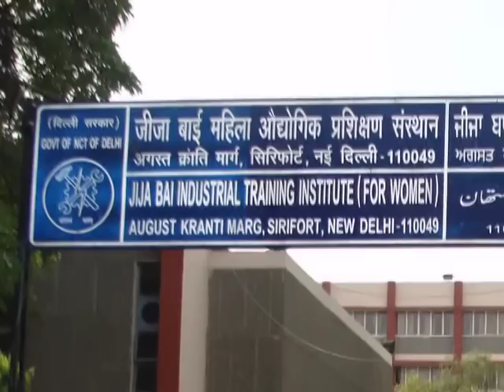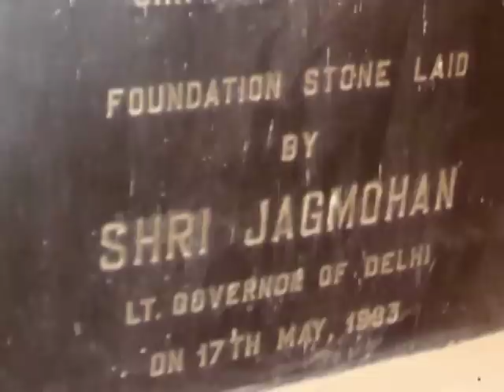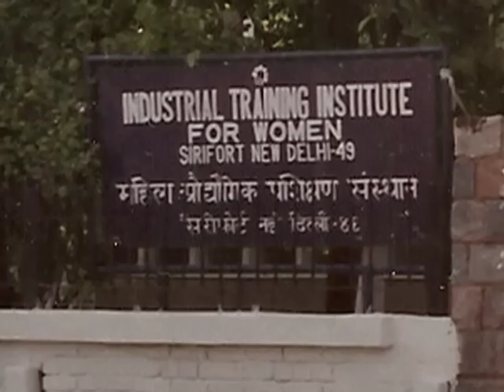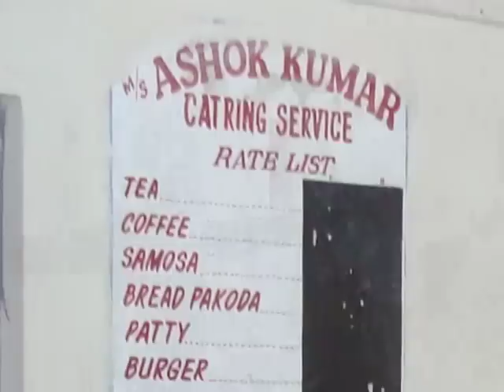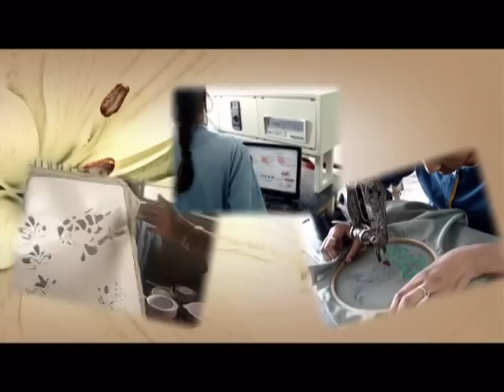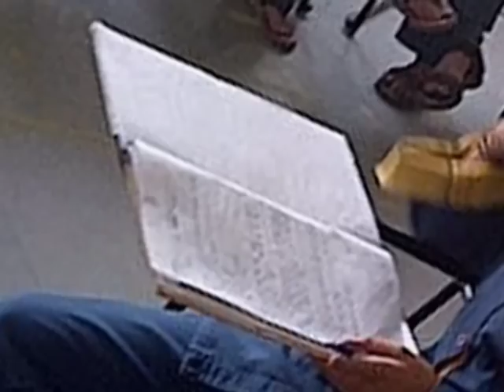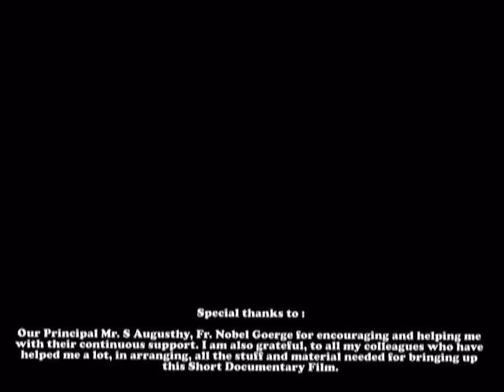A Short Documentary Film on Jija Bai ITI for Women, Sirifort.mpg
A Short Documentary Film on Jija Bai Industrial Training Institute for Women, Sirifort,
August Kranti Marg, New Delhi 49